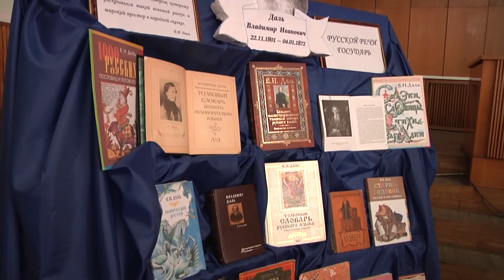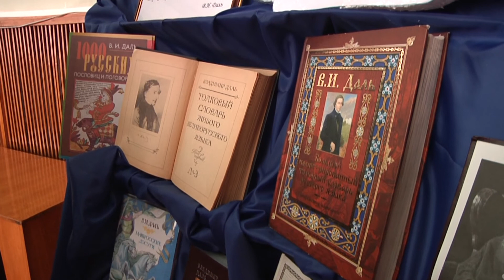Презентация жизни и творчества великого земляка Владимира Даля состоялась в городской администрации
В 2021 году исполняется 220 лет со дня рождения  выдающегося ученого, исследователя, писателя, этнографа,  военного врача Владимира Ивановича Даля. С целью изучения и сохранения истории и культуры русского народа Глава ЛНР Леонид Пасечник объявил этот год в Луганской Народной Республике  Годом Владимира Даля. 26 января в администрации города состоялось тематическое мероприятие – презентация жизни и творчества нашего великого земляка.